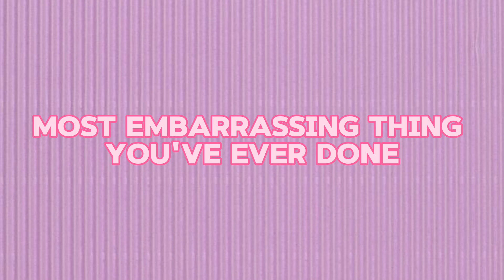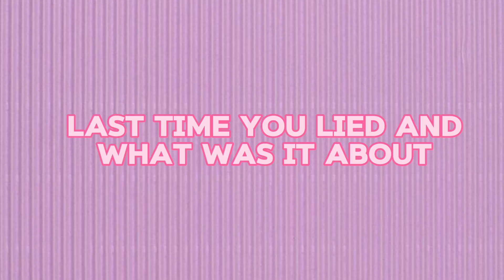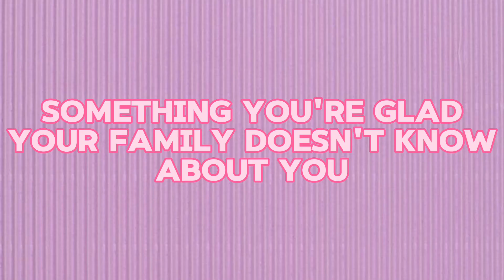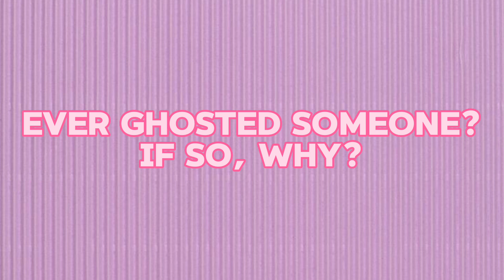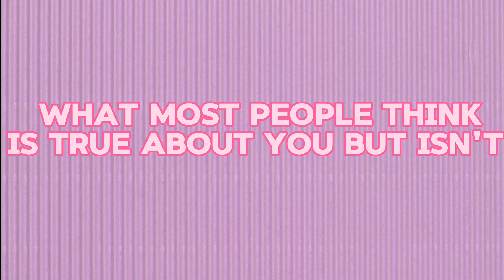SAY IT OR SHOT IT! (ft.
Me + Itofa +liquor? Oh boy, we had a time 😂😂. I hope you enjoy this fun but chaotic video, we definitely had a blast making it! 💞

@The.Temidayo -Instagram & Tiktok
@_itofa - Instagram, Tiktok, Twitter